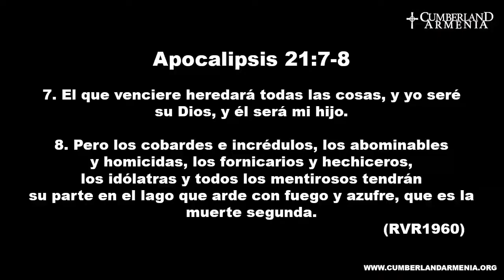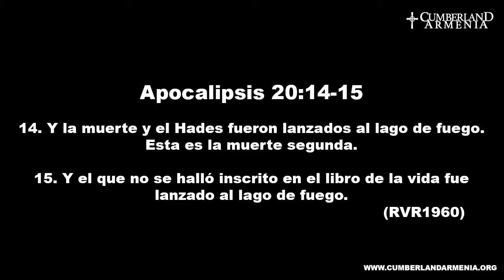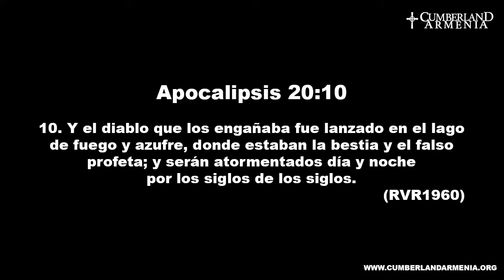Vida eterna III - Ps Jhon Jairo Correa. | 20 de Agosto de 2017